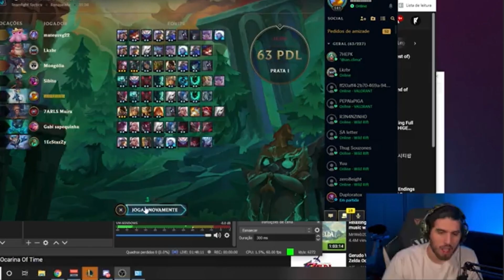O QUE O ALAN TA FAZENDO? KKKK | #1 Melhores de Ontem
Melhores momentos do dia retirados das lives de ontem, melhores clipes dos melhores canais.

Objetivo é fazer um desse por dia, então apoia aí moral.

Caso algum streamer tenha se incomodado com algo no vídeo envolvendo sua imagem, por favor fale comigo pelo e-mail ou twitter que removerei os clipes.